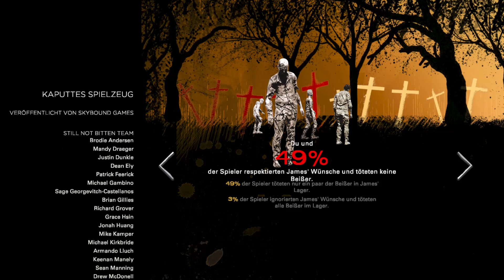The Walking Dead The Final Season Episode 3 Kaputtes Spielzeug #003